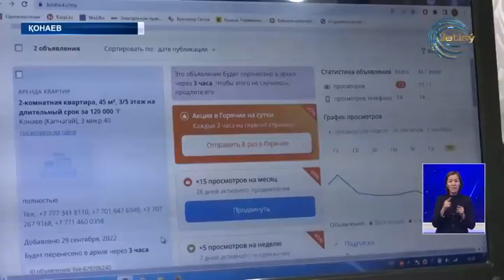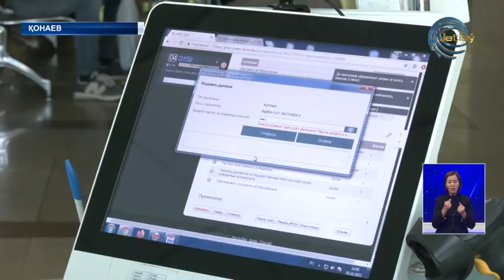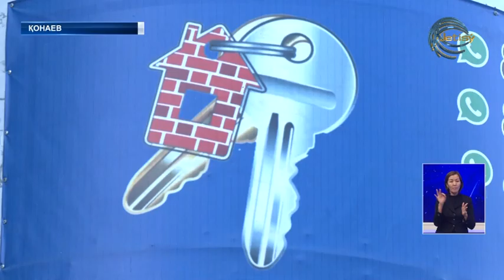Жалға берілетін үйлердің бағасы 47,2 пайызға қымбаттады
Жалға берілетін үйлердің бағасы 47,2 пайызға қымбаттады.  ҚР Ұлттық статистика бюросының мәліметіне сәйкес, елімізде уақытша тұру ақысының күрт өсуі қыркүйектің аяғында басталған.  Аталған дүрбелең мен нарықтағы өзгеріске Ресейдегі мобилизациядан елімізге жаппай көшіп келіп жатқан шетелдіктер себеп – дейді, сарапшылар.